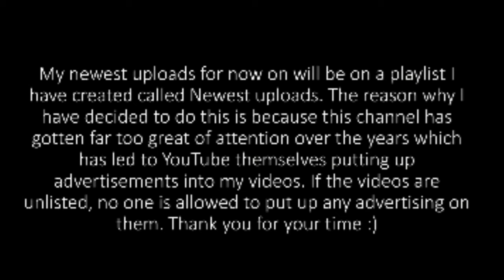My newest uploads have moved to playlist folder named Newest uploads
Don't worry, I am still uploading whenever I get the chance to. Also, I will never ever give up no matter what! I'll always be willing to do anything it takes and what I can to get things done!